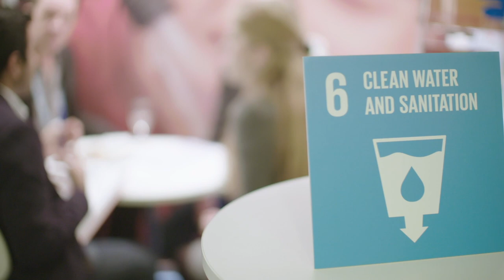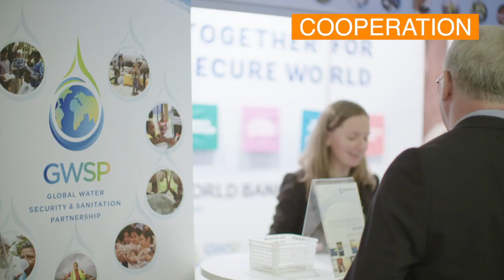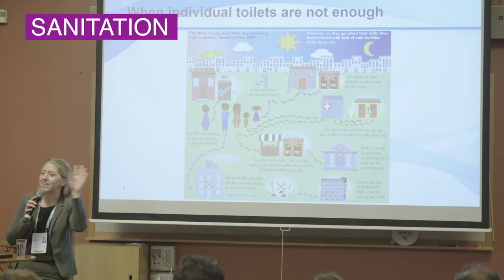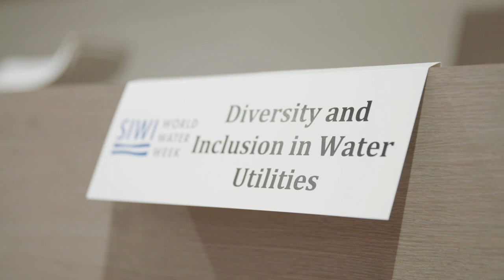World Water Week 2018: Working Together for A Water-Secure World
During World Water Week 2018 (August 26 to 31, Stockholm), the World Bank’s water team worked to deepen partnerships, strengthen cooperation, share knowledge, and amplify action for a water-secure world for all, around the priority themes “financing, resilience, sanitation, inclusion and innovation.” More